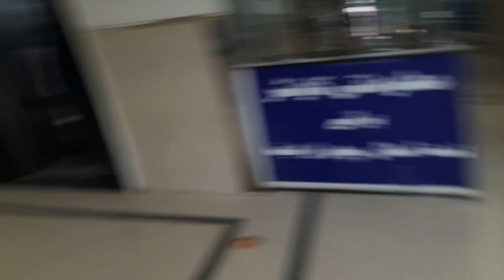General Hospital Vlog